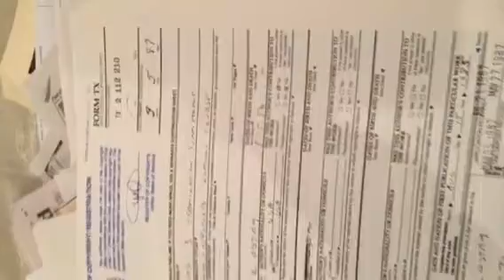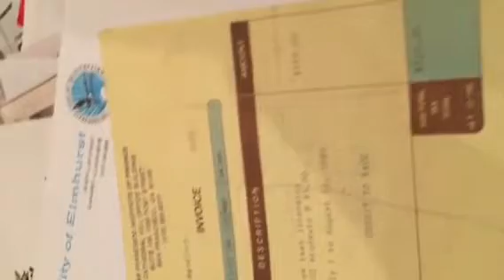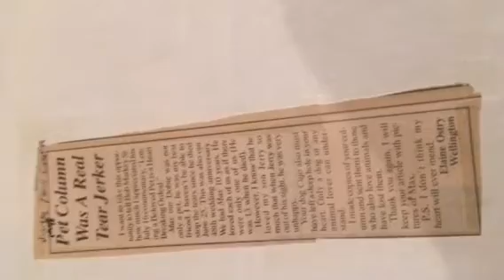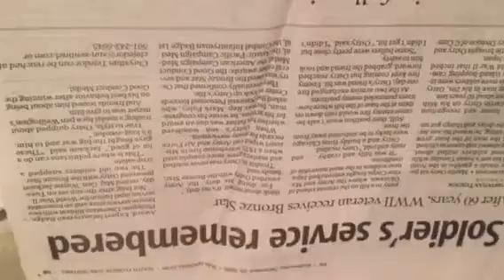Archive 42 Russian birth certificate 1908 probably Irving or Herman pTashkin and also other documen